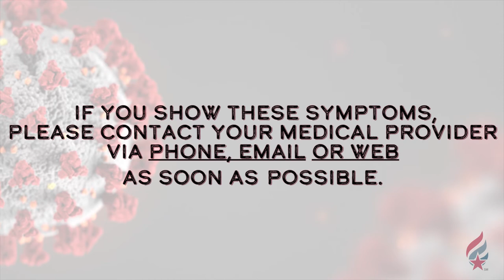Watch for Symptoms of COVID 19